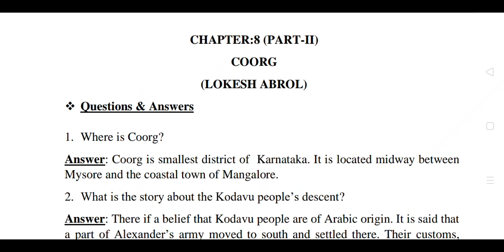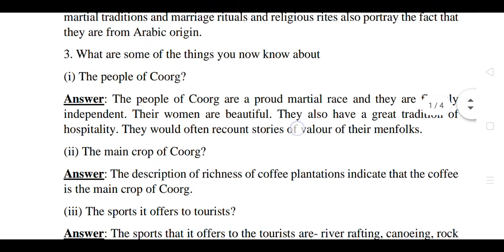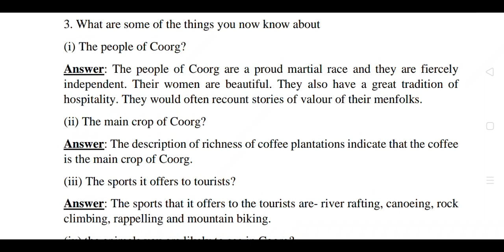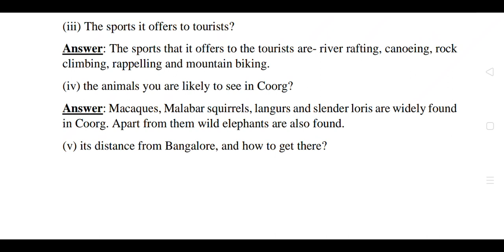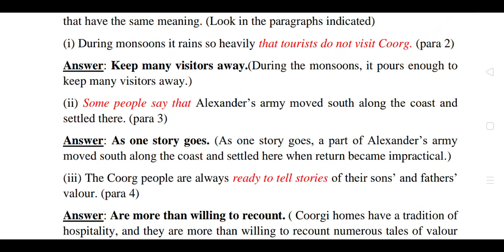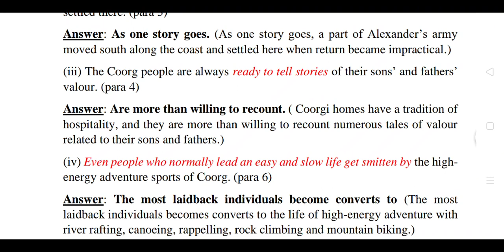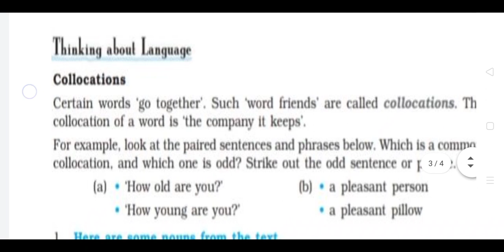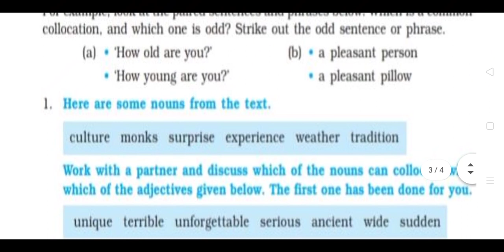Coorg | Lecture 3 | English Textbook | Class 10 | Questions Answers in Assamese | Ankurjyoti Saikia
এই ভিডিও টোত আমি দশম শ্ৰেণীৰ ইংৰাজী পাঠ্যপুথি First Flight ৰ অষ্টম অধ্যায় Glimpses of India ৰ দ্বিতীয় খণ্ড Coorg পাঠটিৰ প্ৰশ্নোত্তৰ অসমীয়া ভাষাত বিস্তৃত ভাৱে আলোচনা কৰিম।

In this video, we will discuss the questions and answers of the chapter Glimpses of India : Coorg from class 10 English Textbook First Flight in Assamese language.